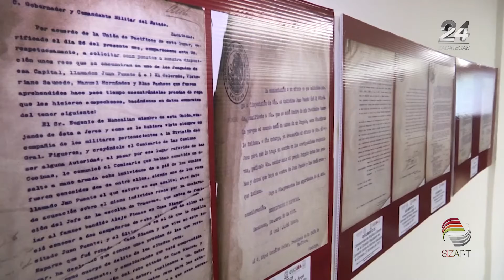Respaldan diputados nombramiento de Zacatecas como Ciudad Mexicana de las Artes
La propuesta de convertir a Zacatecas en la Ciudad Mexicana de las Artes, realizada por el director del Instituto Zacatecano de Cultura (IZC) en la Reunión Nacional de Tlaxcala, fue secundada en la Legislatura local por la diputada Iris Aguirre Borrego, presidenta de la Comisión de Cultura, Editorial y Difusión.